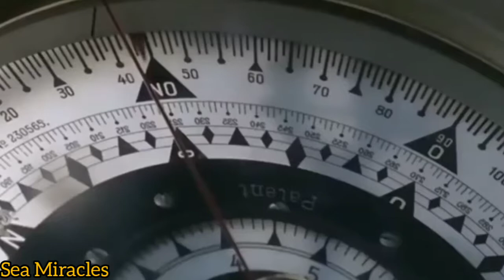Wilhelm Gustloff Ship Sinking [rare videos] Evanescence - Bring To Me